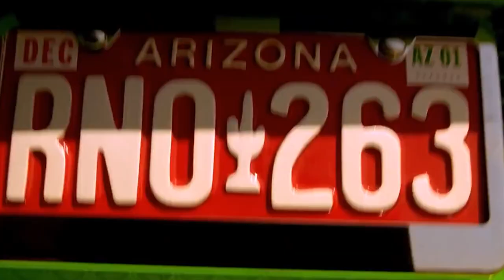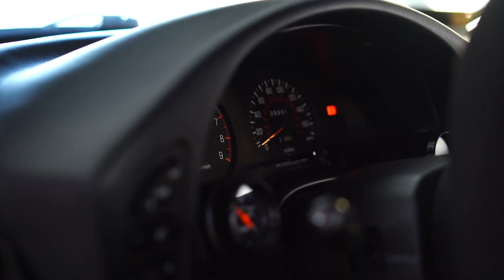Mitsubishi 2G Eclipse ULTIMATE Buyers Guide